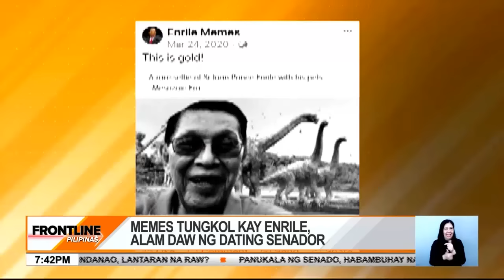Juan Ponce Enrile, magdiriwang ng kanyang 100th birthday | Frontline Pilipinas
FrontlinePilipinas | Magdiriwang na ng ika-100 kaarawan si dating senador JuanPonceEnrile ngayong Pebrero.

Ibinahagi ng kanyang apo ang paghahanda nila para sa 100th birthday ni JPE o ManongJohnny. News5 | via Laila Pangilinan